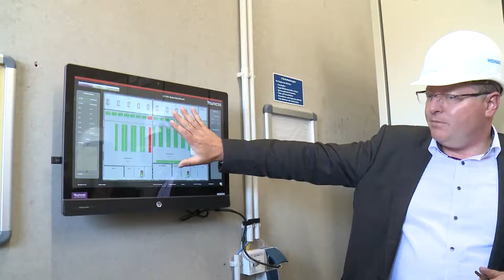Schwesig wirbt für Energiewende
Akzeptanz der Energiewende in der breiten Bevölkerung stand im Mittelpunkt der Gespräche beim Besuch des WEMAG-Batteriespeicher-Kraftwerks in Schwerin durch die Ministerpräsidentin. Auf die Anlage wurde Manuela Schwesig bereits bei deren Errichtung vor fünf Jahren aufmerksam.